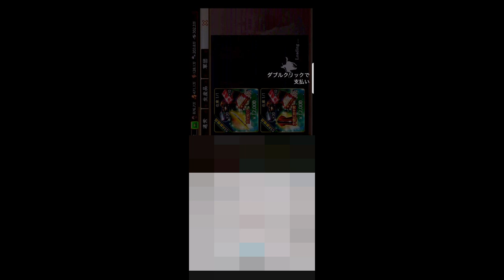【三国志 覇道👊】新名宝ＵＲ孫権と張郃の防具武具！買いますか？買いませんか！？